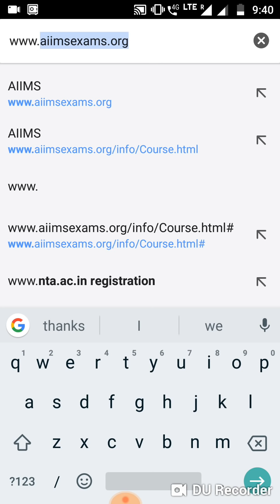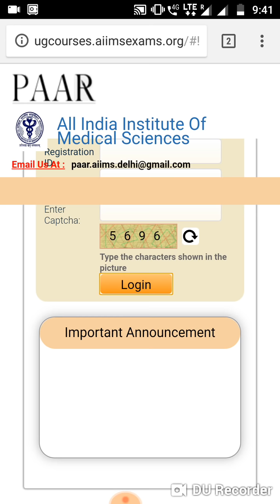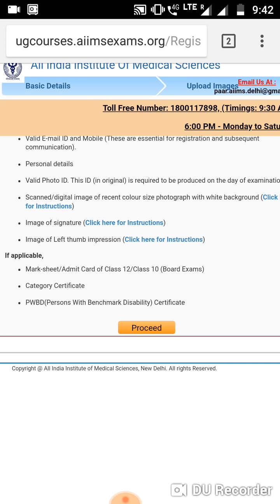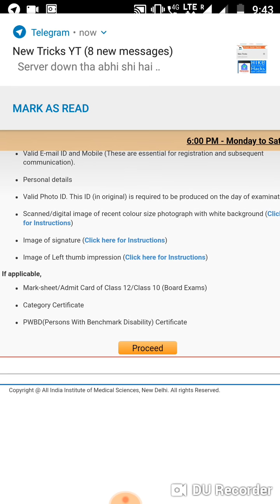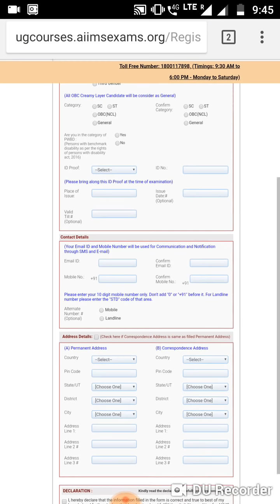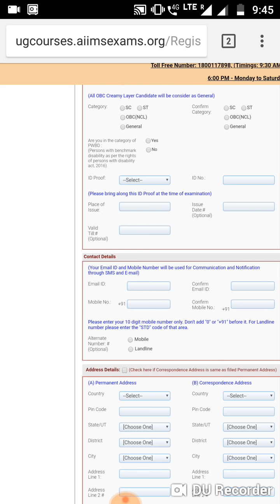Three Bigger Mistake | How To Fill Aiims Exam 2019 application form